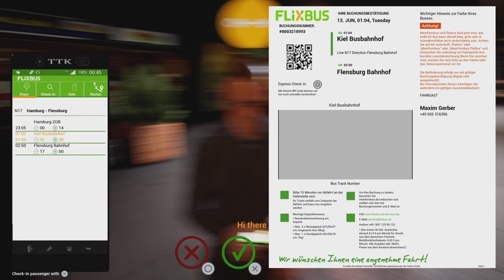Hamburg to Flensburg - Fernbus Simulator Gameplay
Driving from Hamburg to Flensburg in Fernbus Simulator at night. No talking, only gameplay.